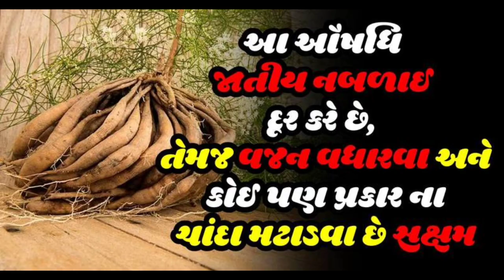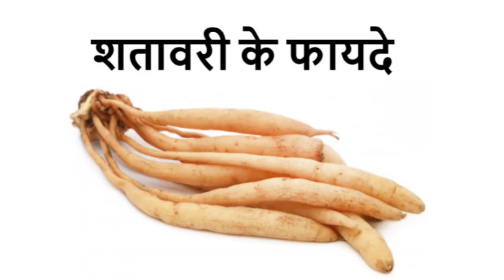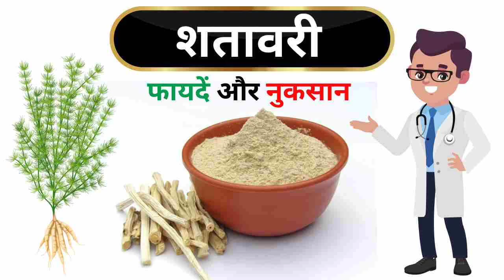શતાવરી નાં ફાયદા health ઘરેલું ઉપચાર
શતાવરી નાં ફાયદા

body building
fitness
gujarati health
kamakshi std
kamakshistd
pregnancy tips
sex education
sex tips
skin care
weight gain
weight lose
world health organization
ઔષધિ
ઘરઘથ્થુ ઉપાયો
ઘરેલું ઉપચાર
ઘરેલું ઉપાય
સમસ્યા સમાધાન
health care
home remedies